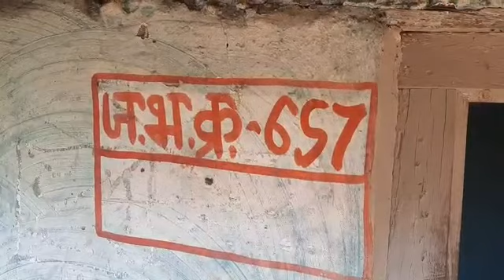Ambikapur: कब सुधरेंगे हालात! प्रशासन ने मूंद ली आंखें, ना मिल पाया सड़क, ना बिजली, मूलभूत...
Ambikapur: कब सुधरेंगे हालात! प्रशासन ने मूंद ली आंखें, ना मिल पाया सड़क, ना बिजली, मूलभूत सुविधाओं के इंतजार में 21 वीं सदी का ये गांव, Video